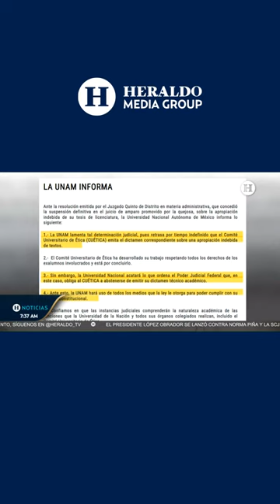Yasmín Esquivel le pone un alto a la UNAM para que no hablen de su caso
Una jueza federal concedió a la ministra Yasmín Esquivel una suspensión definitiva para que, por tiempo indefinido, la Universidad Nacional Autónoma de México (UNAM) no pueda emitir una resolución por el presunto plagio de su tesis de licenciatura. En días pasados, la Jueza Quinto de Distrito en Materia Administrativa de la Ciudad de México difirió la audiencia para el 28 de febrero, ya que la Secretaría Técnica del Comité Universitario de Ética de la institución no fue notificada del juicio.